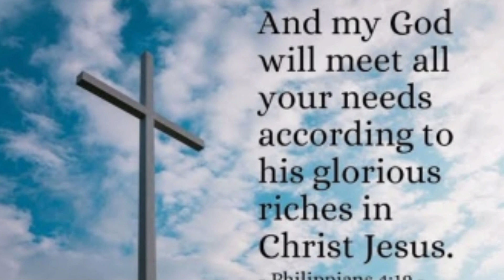God Shall Supply All Your Needs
If you want to give and support Sally's Ministry, entrusted to her from God, you can do it by contacting;

Just send your message here on how to send your freewill offerings and financial support. And truly, God will return it back to you abundantly and bountifully.

Philippians 4:19 and Luke 6:38